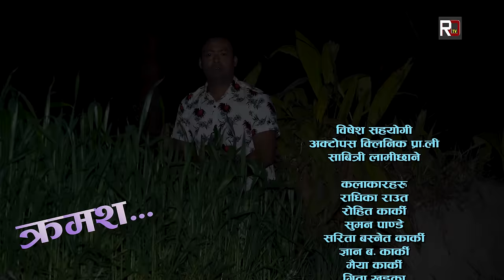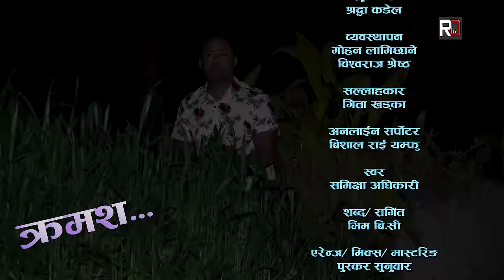राधिका राउतको 𝐒𝐀𝐔𝐓𝐀 "सौता" | Ep -151 | New Nepali Serial | Radhika Raut | March 17, 2024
𝐒𝐀𝐔𝐓𝐀 "सौता"
𝐀𝐫𝐭𝐢𝐬𝐭'𝐬
Radhika Raut
Rohit Karki
Suman Pandey
Gyan Br. Karki
Maiya Karki
Gita Khadka
Buddhi Shrestha
Roshani Raut
Shrada Katel
Ramkrishna Guru
Bishwaraj Shrestha
Laxman KC
Mohan Lamichhane
Rajkumari Rokka
Mister Pralaya Raut
Sabitri Lamichhane
Reshma Puri
Nikisha Durwakoti
Ranjita Tamang
Raj sunuwar
Indira Adhikari
Reshma Shrestha
Narayan Shrestha
Dolma Sherpa
Mina BC
Tej Giri
Krishna Shrestha
MB Kumar
Laxmi Thapa

Kitchen
ROSHAN RAUT

Me-up
SHRADA KADEL

Management
MOHAN LAMICHHANE
BISHWARAJ SHRESTHA

Camera :
ALEX Pudasaini

Edit :
ANJALI THAPA

Writer :
ROSHANI RAUT

Director/Producer :
RADHIKA RAUT

𝐀𝐮𝐝𝐢𝐨 𝐂𝐫𝐞𝐝𝐢𝐭𝐬:-
Singer :- Samikshya Adhikari
Lyric/ Music :- Bhim BC
Arrange /Mixing/mastering :- Pushkar Sunuwar
Studio :- Melody Nepal